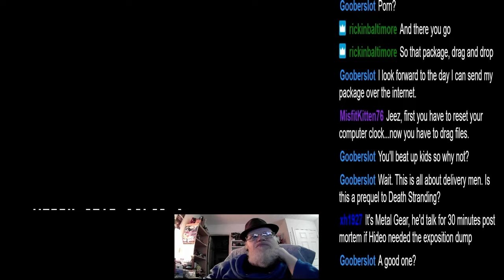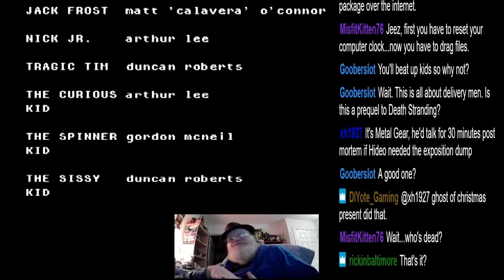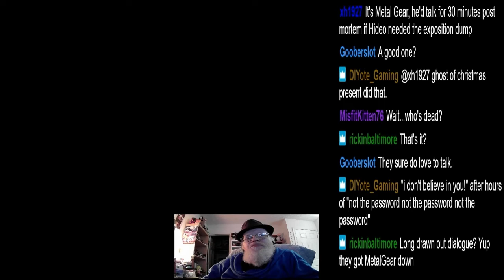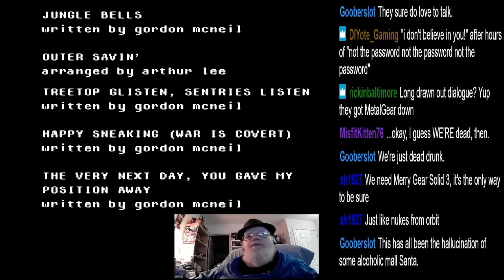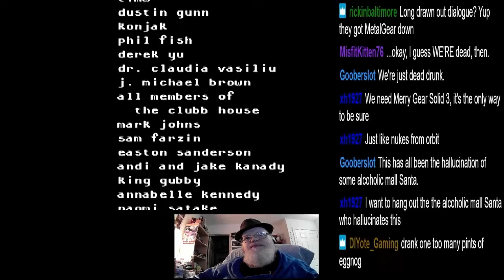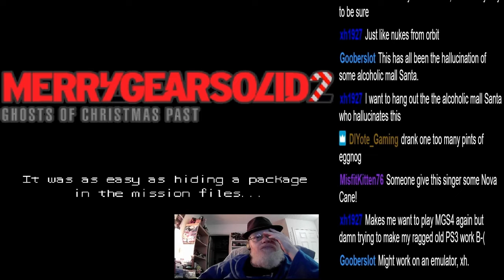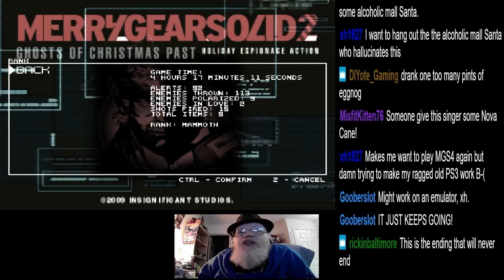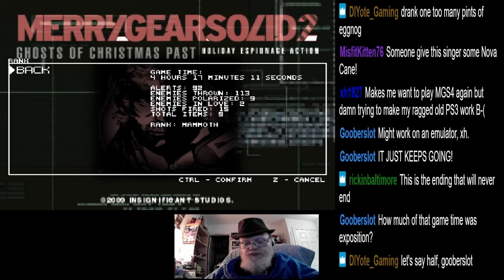LGS: Merry Gear Solid 2 (PC) Pt 7 (FINALE): Home, But Not Alone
Alternate Titles: The Solid Santa Clause, Rudolph the Red-Nosed Laser Sight, Clever Pun About The Ref

The best is yet to I don’t give a….

Post-Production: Matthew Carr Anderson (MCAPOSTPRODUCTION.COM)

See me on Twitch, watch this channel for show announcements!